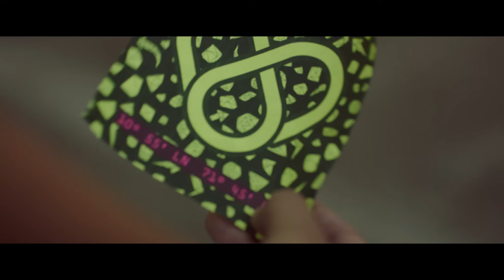Caibo - Te llevo en mi corazón ft. Nacho (Video oficial)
Les presentamos el video oficial de nuestro sencillo 'Te llevo en mi corazón', junto a Nacho, donde al ritmo de un calypso cargado de energía les contamos cómo sentimos nosotros el verdadero amor.

¡Compártanlo y contagiemos el mundo de sonido venezolano!

Productor Asociado: David Farías

Te llevo en mi corazón

Con tu boca quiero revivir
La magia de los besos
Que detienen este mundo
Cero es la gravedad
Si tocas tu mis manos
Me pongo a volar
Me flechaste, cariño
Plantaste bandera
Al estilo de la vieja escuela
Juraste cariño
Mirada sincera
De Madrid a Venezuela

Uooh uooh
Amo el recuerdo de tu voz
Uooh uooh
Tus ojos son mi religión
Rezo por ellos la noche entera
Oh oh oh
Si rápido ha de llegar
Así mismo se irá
Dale tiempo al corazón
Para que sea de verdad
Y más fuerte latirá
Un experto será
Espantando a la soledad
Me flechaste, cariño
Plantaste bandera
Juraste, cariño
Mirada sincera

Uooh uooh
Uooh uooh
Oh oh oh
Mi corazón late
Al ritmo de este sentimiento
Nena que yo tengo por ti
No sé ni explicarte
La magnitud de lo que siento
Sin ti ya yo no sé vivir
Yo tengo un corazón sincero
Con un amor más grande
Que este mundo entero
No puedo definir lo mucho
Que te quiero
Mi vida, y es que yo te llevo
Te llevo aquí, aquí
Te llevo oh
Te llevo uooh